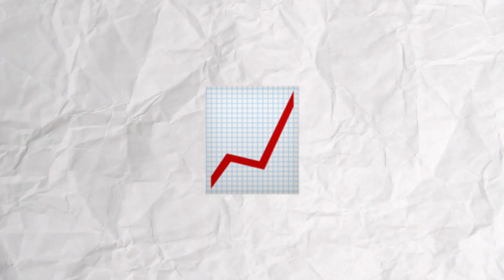The New Champions! | Episode 5 | Wrexham 2 Glory